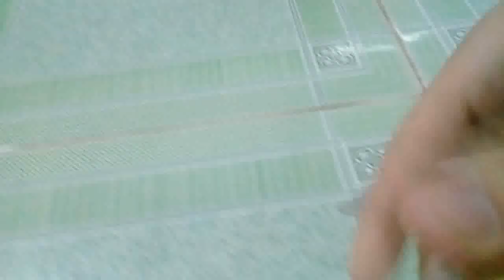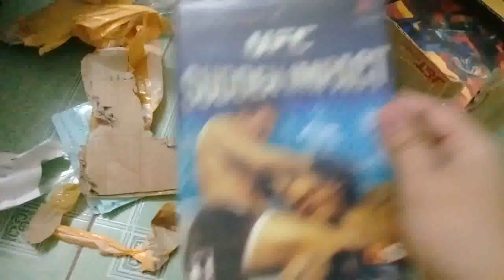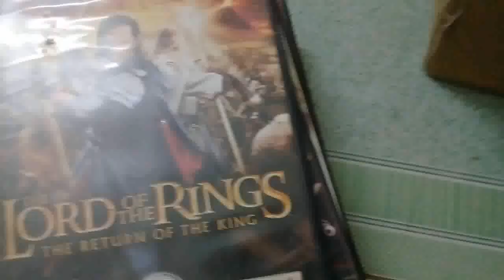Game, Device & Console #18: "Món hàng mới' và những điều bất ngờ đến từ PS2